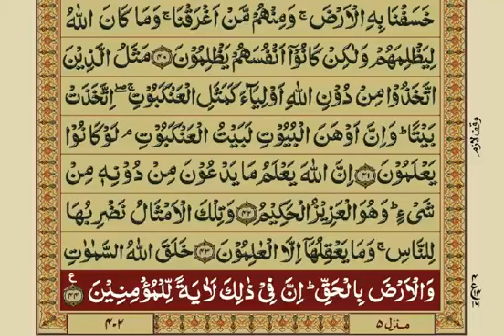Quran Para 20 with Urdu Translation